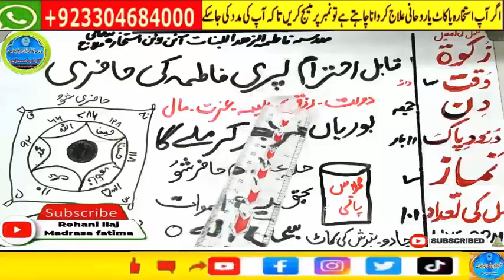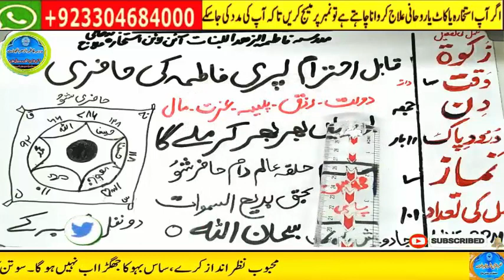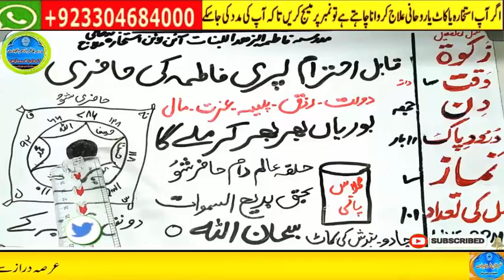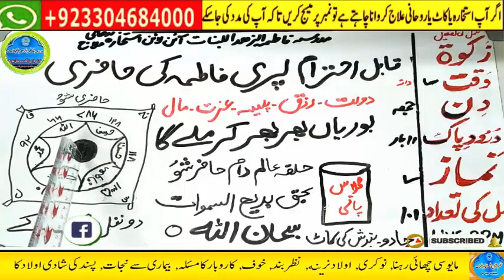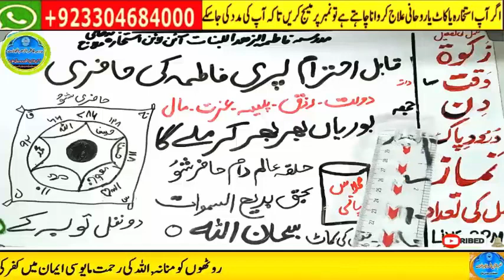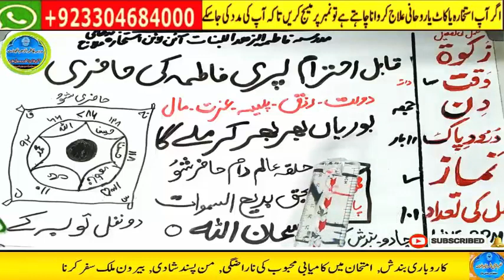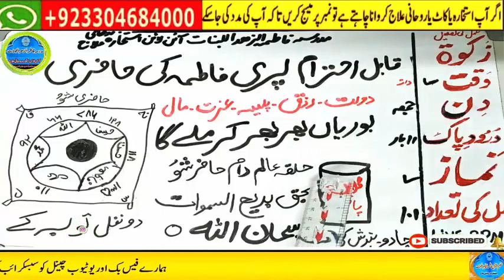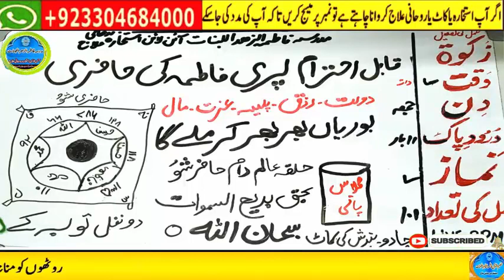Amir hone ka wazifa, daulat ka wazifa, rizq ka wazifa, wazifa for money, jab, pari, mokil ka amal